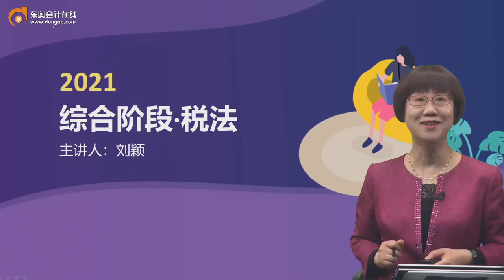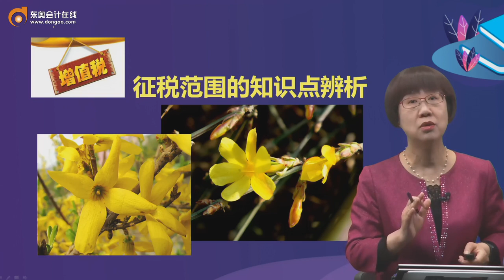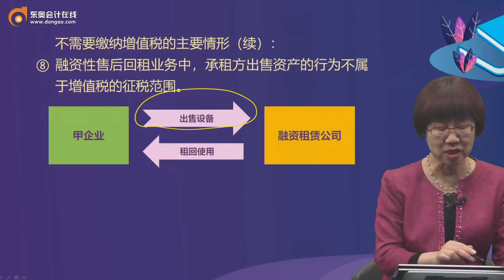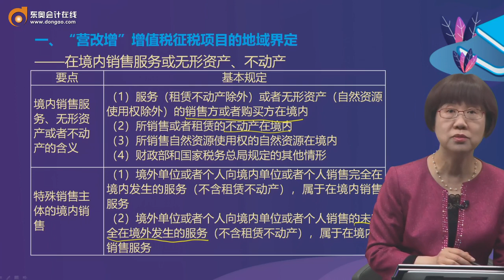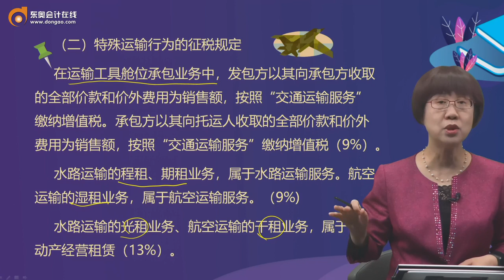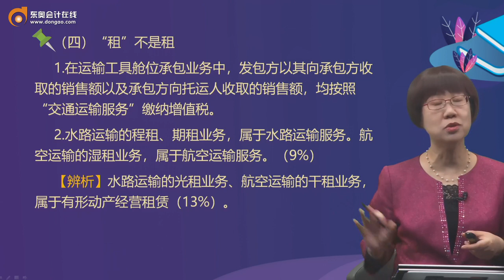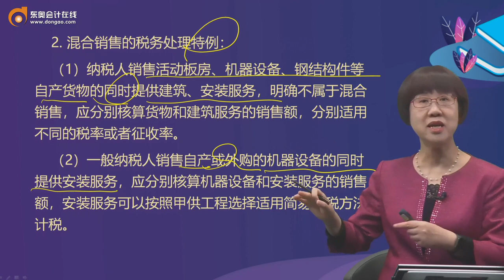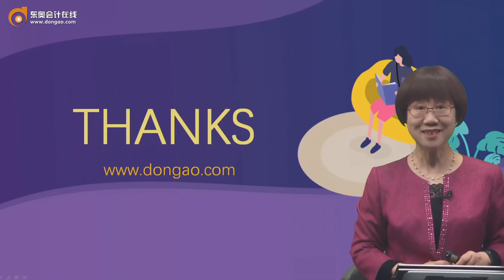2021 CPA综合阶段 税法 刘颖 综合基础班第2讲 增值税征税范围的知识点辨析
2021 CPA综合阶段 税法 刘颖 综合基础班